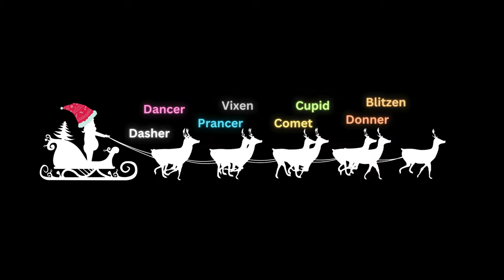Rudolph the Red Nosed Reindeer | Christmas Song | Video | Lyrics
In the midst of the bustling holiday preparations, there's a collective anticipation that transcends cultural and geographic boundaries. Families come together, friends exchange laughter, and communities unite in the spirit of generosity. It's a season where the ordinary becomes extraordinary, and each twinkling light tells a story of hope.

As the holiday season unfolds, what could be more delightful than sharing a beloved Christmas melody? "Rudolph the Red-Nosed Reindeer" stands out as a well-loved Christmas song that celebrates the enchanting story of Santa's beloved reindeer, Rudolph.

The lyrics describe the story of Rudolph, the Red-Nosed Reindeer, who had a bright and shiny nose. Initially, other reindeer made fun of him and excluded him from their games. However, on a foggy Christmas Eve, Santa recognizes Rudolph's unique ability and asks him to guide his sleigh. Rudolph's bright nose proves invaluable, and the other reindeer come to appreciate him. In the end, Rudolph goes down in history as the most famous reindeer, celebrated for his special contribution to Christmas festivities.

View our latest video to discover the complete tale of Rudolph the Reindeer. Immerse yourself in the festive spirit with the song and accompanying Christmas graphics. Below, you'll find the lyrics to the song.

You know Dasher and Dancer and Prancer and Vixen,
you know Comet and Cupid and Donner and Blitzen,
The most famous reindeer of all

Then how all the reindeer loved him,
As they shouted out with glee,
Rudolph the red-nose Reindeer

This helps me creating more and more entertaining content.

Expressing gratitude for your likes, shares, and comments!